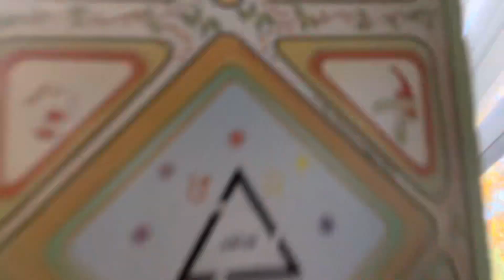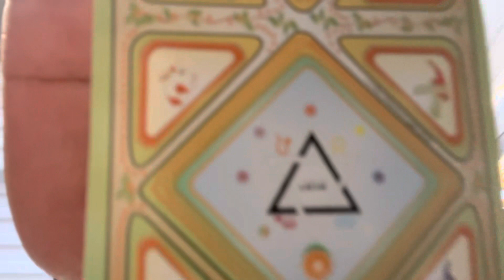Cancer Let’s play a game. (Career, Cash, Love)